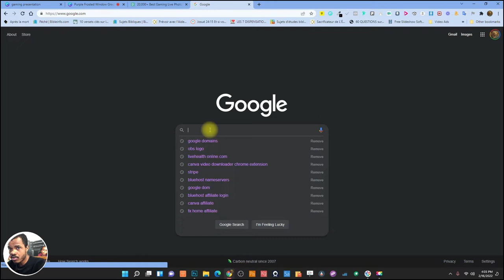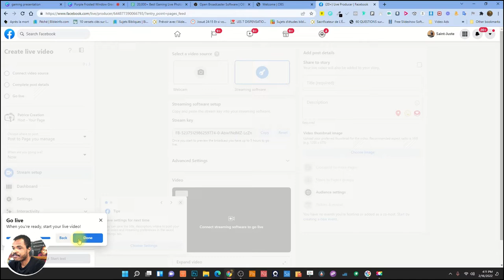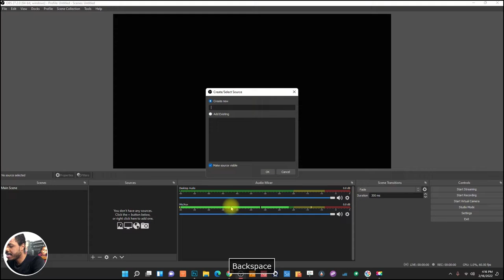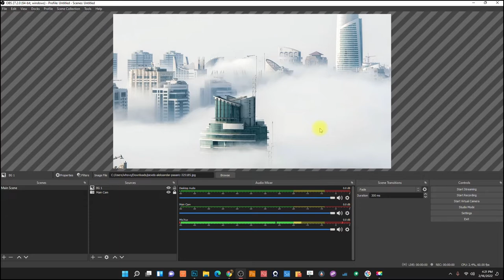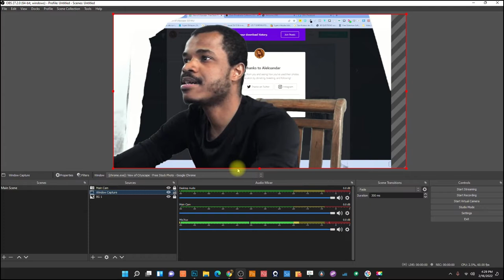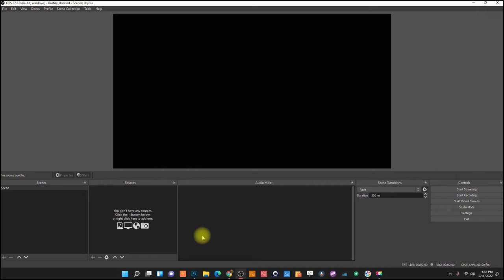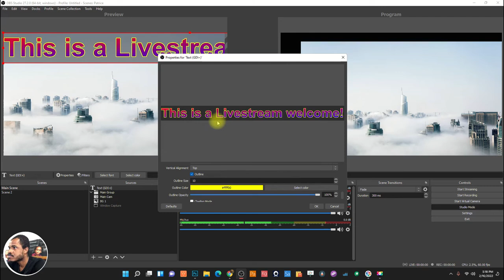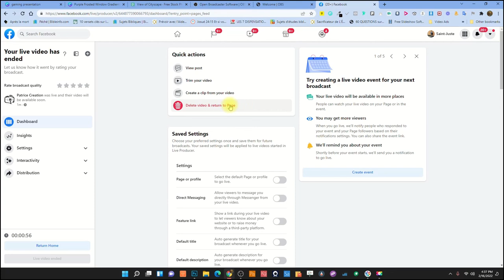Kijan'w kapab Stream Live sou Facebook ak OBS (2022)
Stream Live sou Facebook se youn nan pi gwo priorite nou te ka jwenn gras ak social medya sa yo ki ofri platfom yo gratis pou stream video, show ak anpil lot bagay.

Nan video sa jodi a mwen montre'w kijan'w kapab itlize OBS (Open Broadcaster Software) ki se yon Free Software pou fe live sou facebook. Video sa ap ede'w konprann nivo baz wap bezwen pou kapab komanse stream live sou facebook.

00:00:00 - Intro
00:01:15 - Kisa ki OBS la?
00:01:38 - Sa ou bezwen avan'w komanse Livestream ou a
00:04:04 - Kijan pou download OBS
00:04:50 - Kijan pou enstale OBS
00:05:37 - Kijan pou konfigire OBS
00:09:52 - Ajoute Scene ak Source yo
00:14:53 - Telechaje imaj ak video gratis
00:18:01 - Aplike filte sou kamera
00:19:58 - Netwaye green screen nan video
00:23:03 - Kreye gwoup
00:24:16 - Bay moun akse nan OBS
00:25:38 - Studio Mode
00:27:11 - Ajoute Text Scroll nan Ekran an
00:33:08 - Ale Live sou Facebook
00:34:40 - Outro